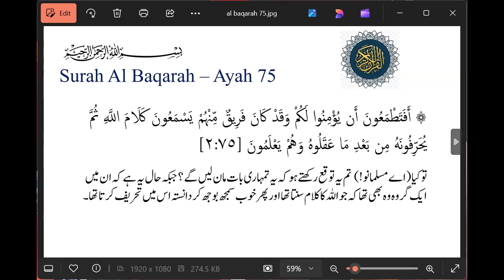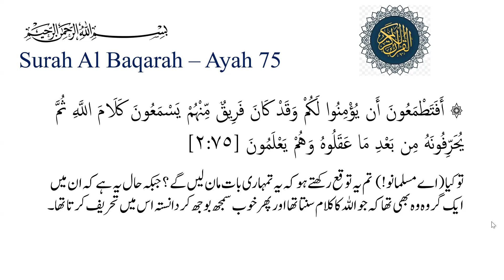Al Baqarah 75